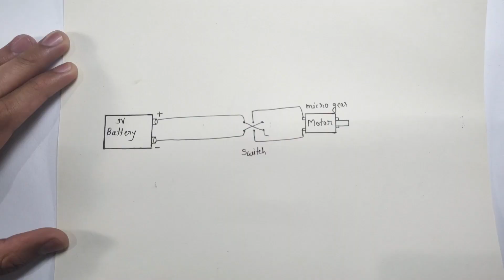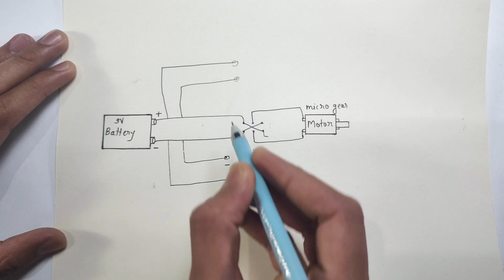How to make mini tractor using pvc pipe ( part 1 )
Diy mini tractor science project at home /@carryoncraft

mini tractor
science project
mini tractor video
tractor video
mini tractor toy
tractor machine

diy tractor science project part 1